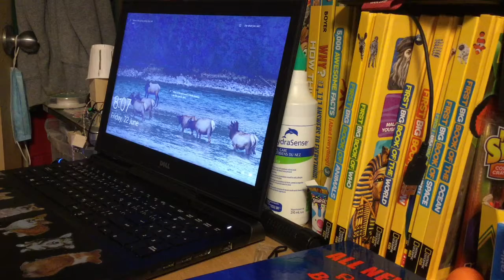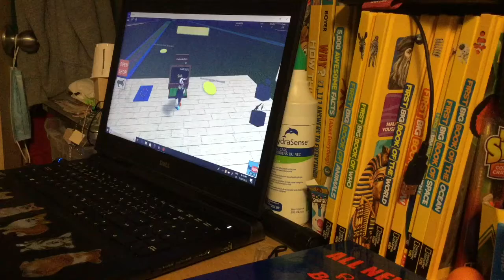Tycoon Crud (roblox)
Short and snappy like,this description